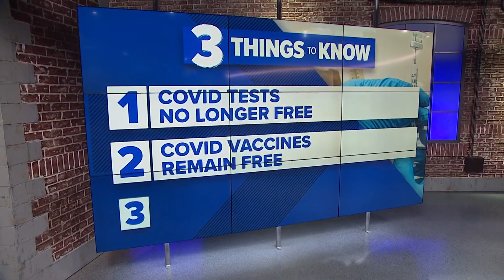COVID-19 public health emergency ends Thursday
Here's what's changing.